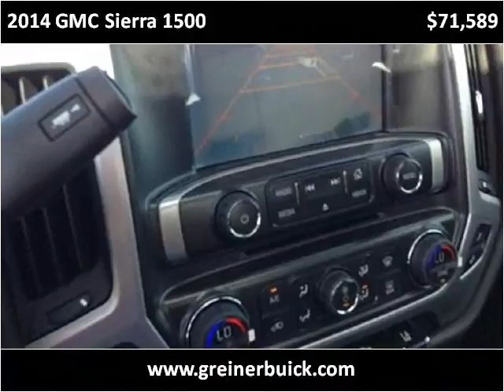2014 GMC Sierra 1500 New Cars Used Cars Casper New & Used Ca